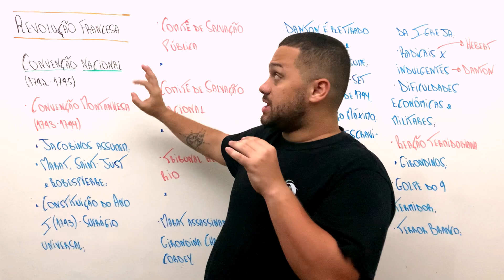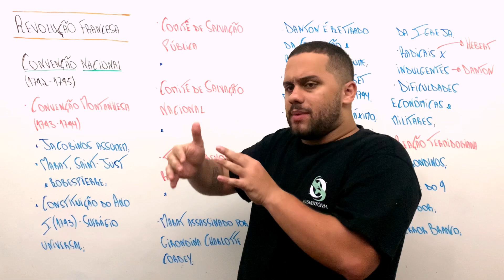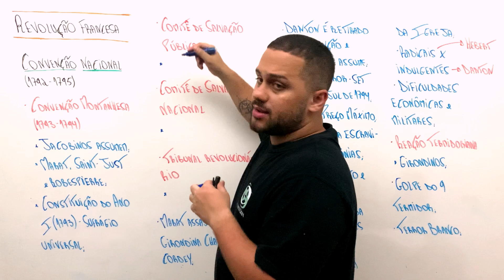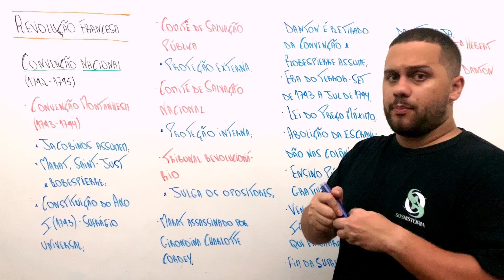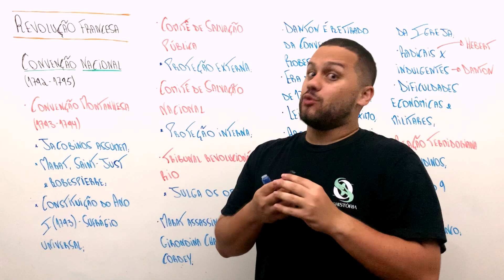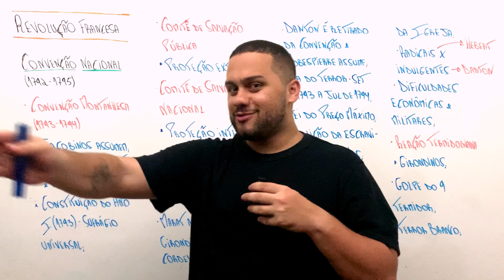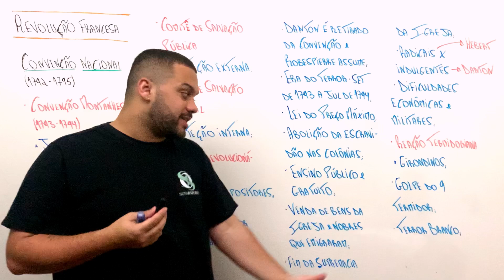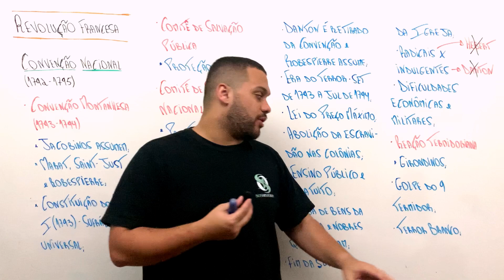ENTENDA A REVOLUÇÃO FRANCESA (PARTE 3) - SOS História {Prof.Pedro Riccioppo}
Falaaa minha galera! Tudo bem com vocês?

Entenda a Revolução Francesa,parte 3, de uma vez por todas 🔥🚀